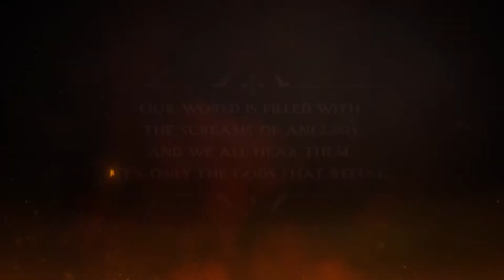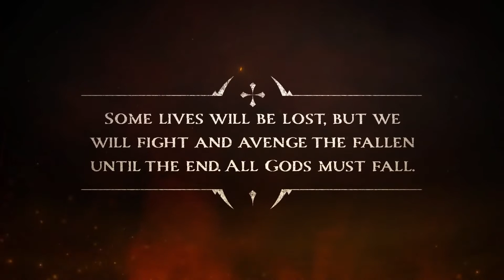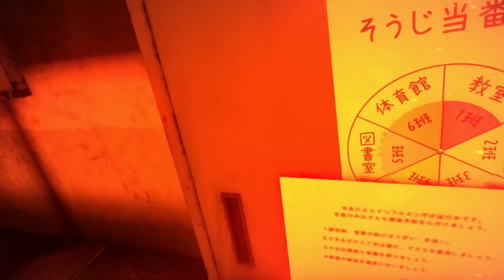PUSH PLAY II Ipak još malo cyberpunka i jedan must-have za metalce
00:17 Cyberpunk 2077
02:06 The Medium
03:00 Immortals: Fenyx Rising
04:56 Foreclosed
06:04 Metal: Hellsinger
07:55 Hyrule Warriors: Age of Calamity
09:34 Darq
10:56 Mortal Kombat 11
11:53 Gods Will Fall
13:36 Yuoni